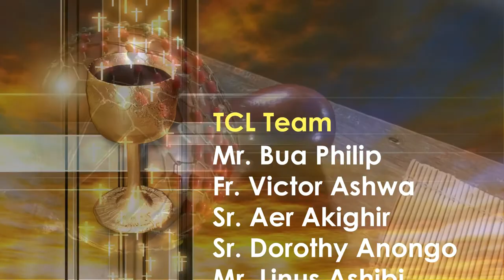Adua U Sha Ikundu Kar Unyiin Ken Shie U Gbillnigh Inyom I C sha zwa u Fada Clement Ugoh